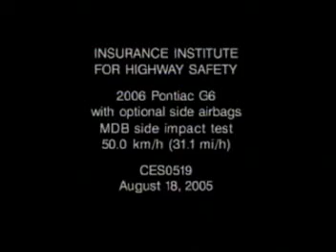2006 Pontiac G6 side IIHS crash test (w/ optional side airbags)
Overall evaluation: Acceptable